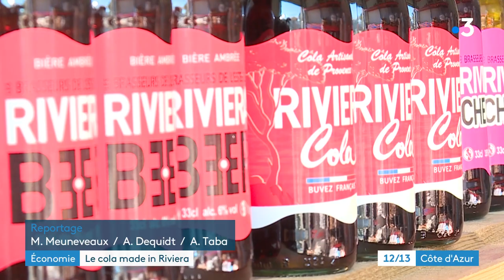Après le Cola corse, breton... Le Riviera Cola ! Nouvelle boisson dans le Var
Il y avait déjà le Breizh Cola ou le Corsica Cola... la Côte d'Azur a désormais son Riviera Cola. Une boisson fabriquée par les Brasseurs de l'Esterel, basés à Saint Raphaël, dans le Var. C'est aussi pour cette entreprise une manière de se diversifier alors que les ventes de bières sont en chute libre à cause de l'épidémie de Covid.